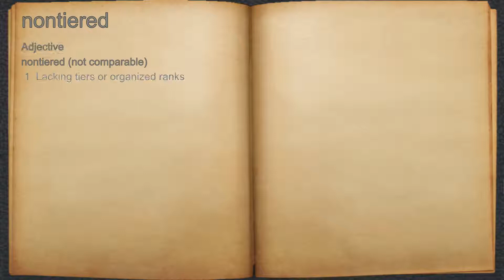What does nontiered mean?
A spoken definition of nontiered.

Intro Sound:
Typewriter - Tamskp